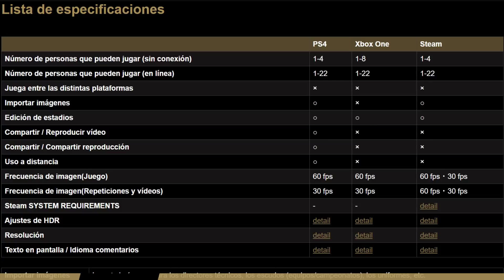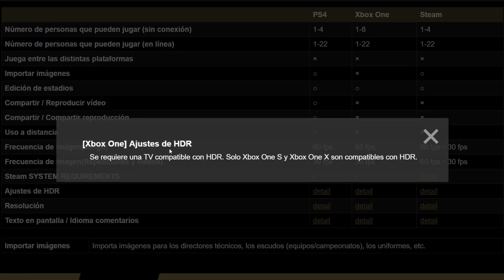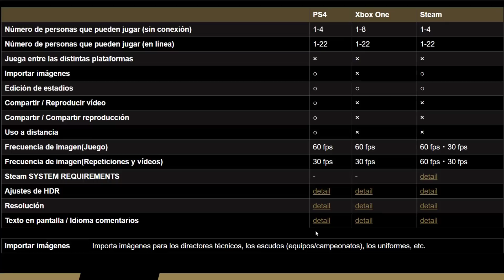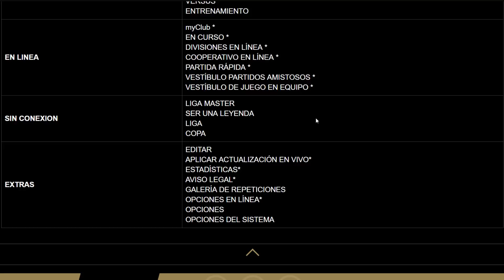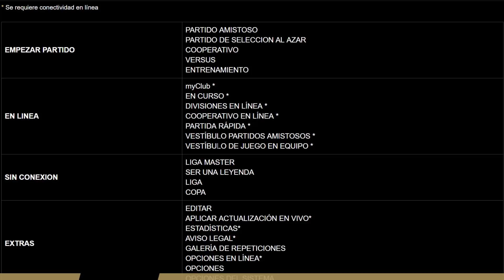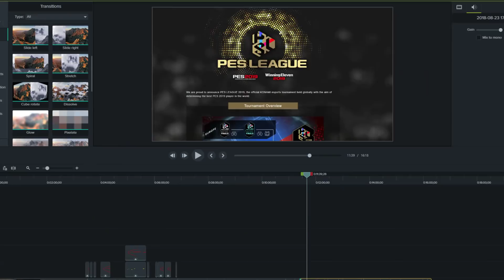PES 2019 NOTICIAS SEMANALES NOVEDADES PES LEAGUE LISTA DE MODOS Y EDICION DE ESTADIOS #15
Muy buenas a tod@s jugones!!! Hoy tenemos las noticias semanales de PES 2019, se viene novedades, listado de modos y especificaciones, editor de estadios y la info del nuevo Pes League. no os lo perdáis.

Créditos de Audio: